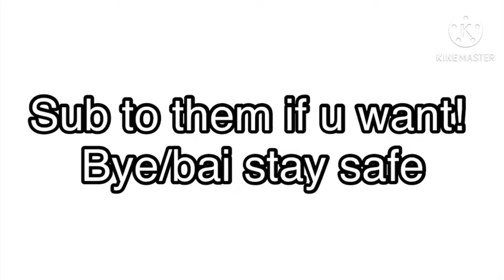9k subscriber/sub special!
Shoutouts at the end